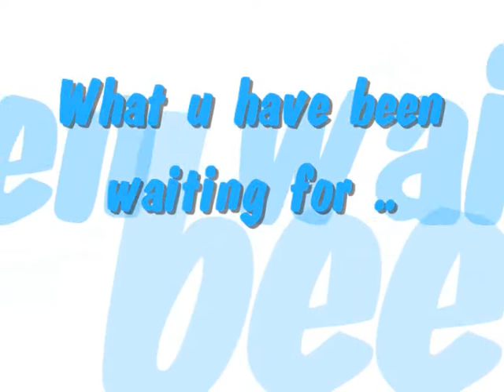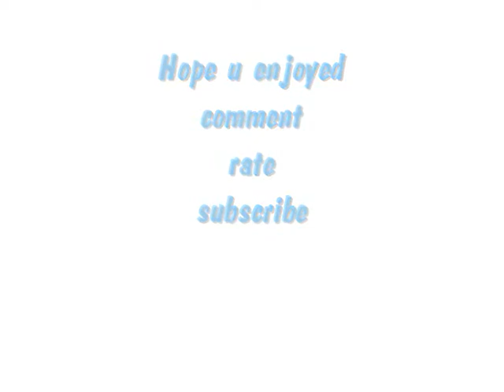How GuNNa Plays Part 3 :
Scotlands no#2 PTP ?